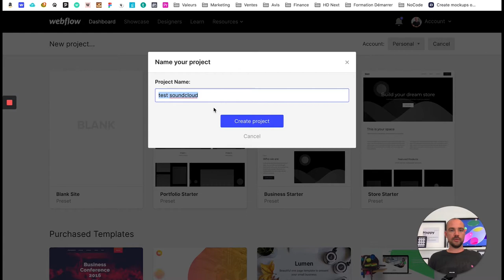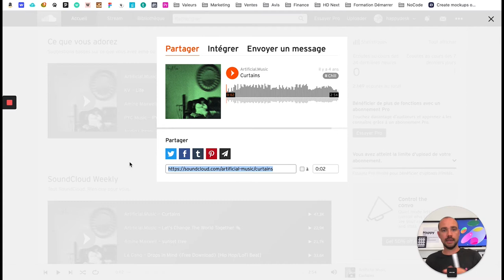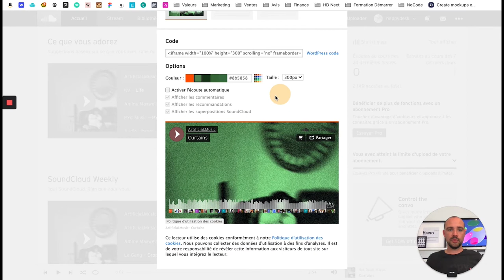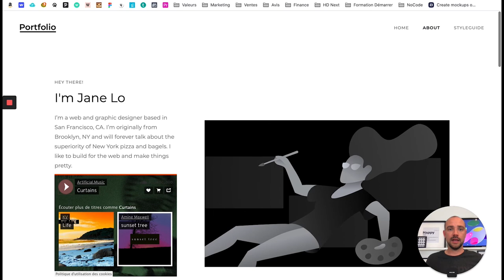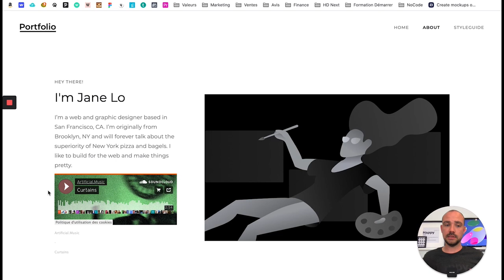Comment ajouter un Embed Soundcloud Podcast sur Webflow - 2020